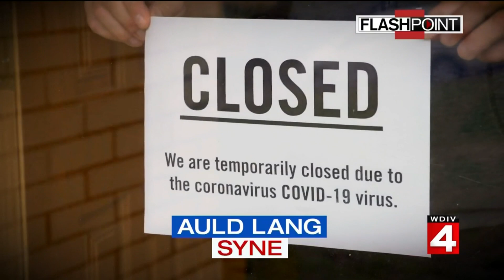Flashpoint: 1/2/21 (Segment One)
Sunday, Jan. 21, 2021 episode of Flashpoint